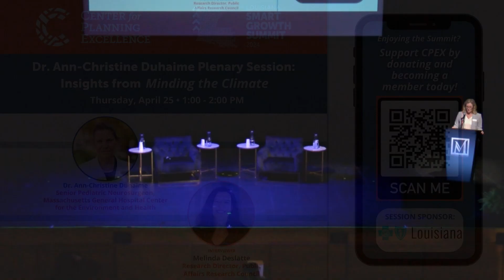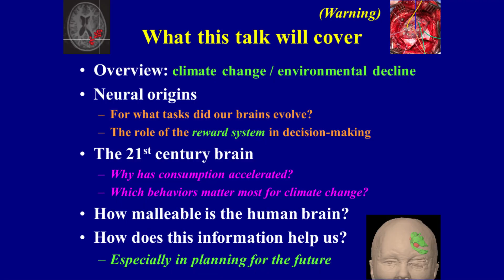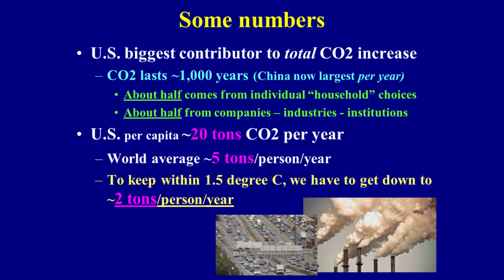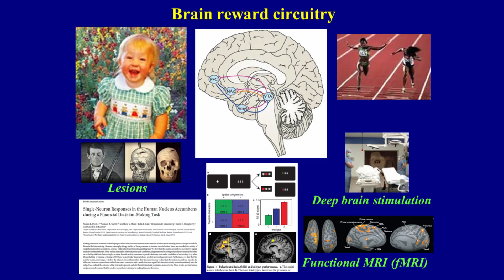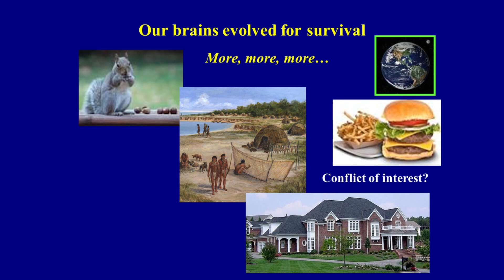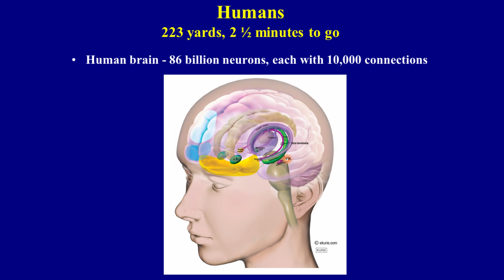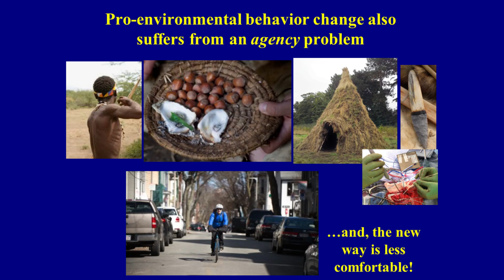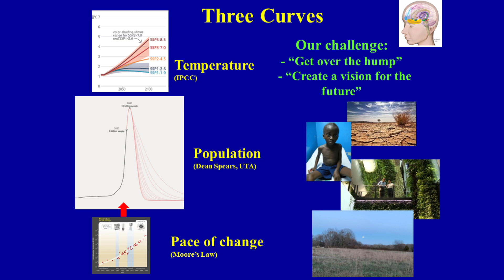Louisiana Smart Growth Summit 2024 | Dr. Ann-Christine Duhaime Plenary Session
Join Dr. Ann-Christine Duhaime, distinguished neurosurgeon and researcher, as she delves into the intricate landscape of neuroscience and decision-making in the context of environmental issues. Dr. Duhaime will illuminate how and why our brains have developed a predisposition for prioritizing short-term survival over long-term considerations such as environmental sustainability. She’ll then share how, armed with this knowledge, we can deploy concrete and achievable interventions to help us be more effective in reshaping behaviors and fostering a collective commitment to a sustainable future.